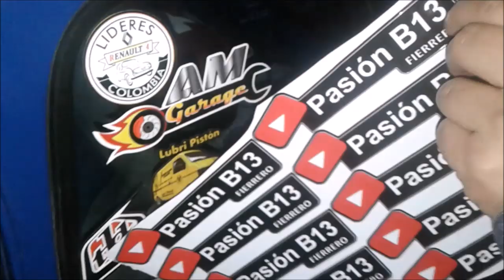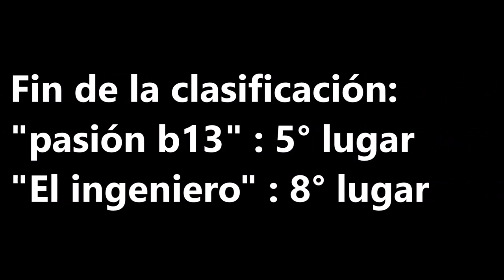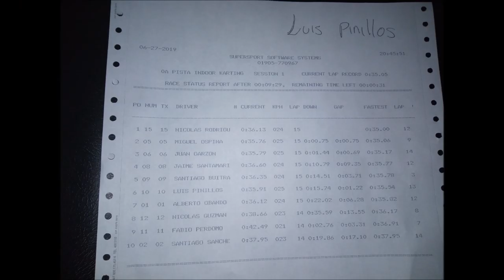EL INGENIERO me invitó a su torneo de karts. (parte final)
FINAL DE KARTS/ Clasificación y carrera/ ¿gané o perdí?